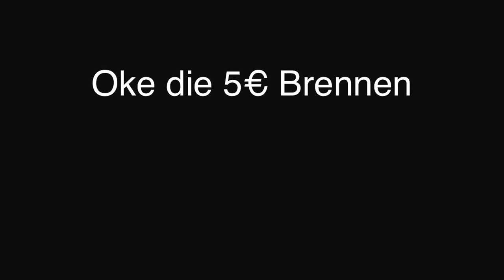5€ werden Verbrannt :o